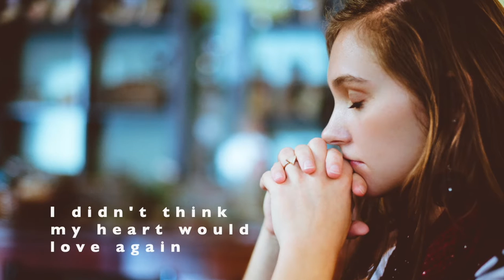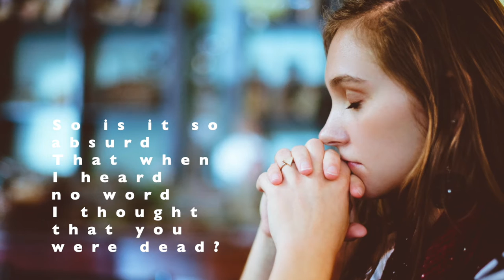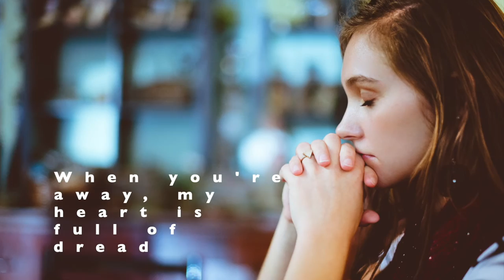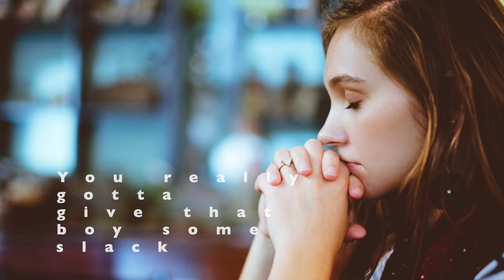Comin' Back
Photos by
Ben White
Zoe Tyson
Logan Weaver
on Unsplash